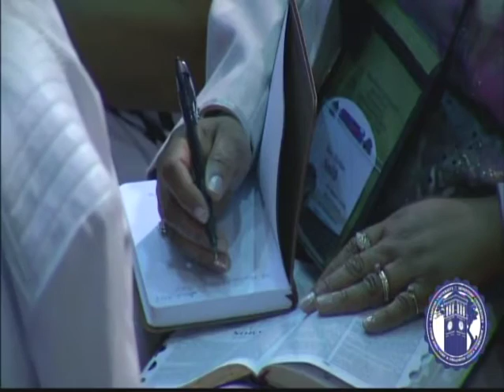Hampton University Preachers Conference 2017 Presidents Message Rev Dr. Dwight S. Roddick Sr.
Hampton University Preachers Conference 2017 Presidents Message Monday June 5th, 2017 Rev Dr. Dwight S. Roddick Sr.